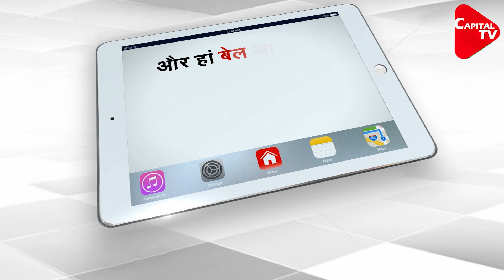Pakistan And Turkey's Plan Exposed To Create Political Instability In India | Capital TV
Turkey is also supporting Pakistan with a conspiracy against India. Pakistan and Turkey have waged a propaganda against India and now both these countries are trying to include anti-India countries in this campaign. The intention of these two countries is to create political instability.